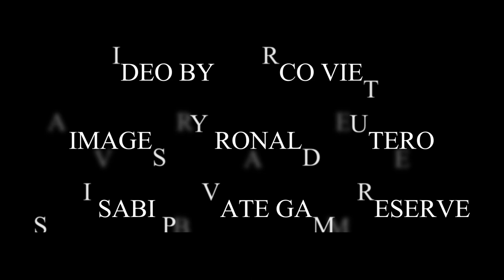Wild dogs on the hunt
We found a pack of wild dogs resting by a waterhole as it was very hot. It did not take long before they were on the move and started hunting.  We followed them in the thick bush and they managed to kill two impalas.